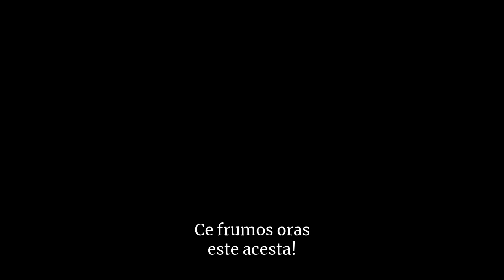Flori însângerate Sezon 3 - Promo ep.382, trad.lb.rom.